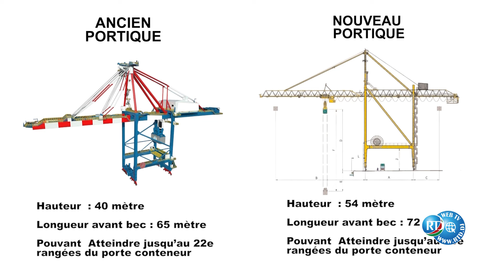Magazine SGTD en Arabe